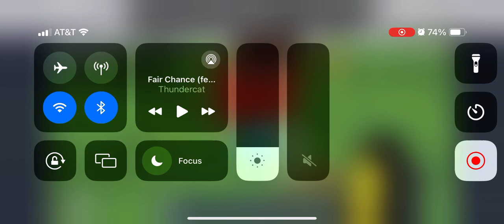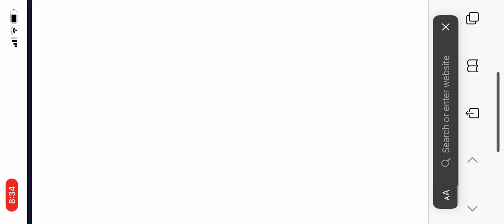Playing bloxd io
This was just a random recording.